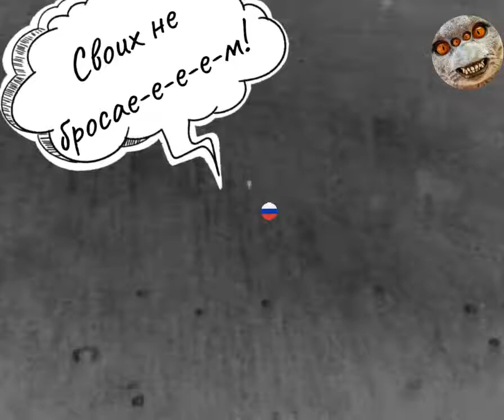俄乌战争 俄军的实际表现打脸宣传口号，当面临危险时，他们扔下战友，跑得比兔子还快。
俄罗斯宣传“俄罗斯人不会放弃自己人”，但是俄军的实际表现却打脸宣传口号；当面临危险时，他们扔下战友，跑得比兔子还快。
这段视频很讲究细节，无人机的夜视摄像头下分得清尸体和伤员，该补刀的时候就补刀。